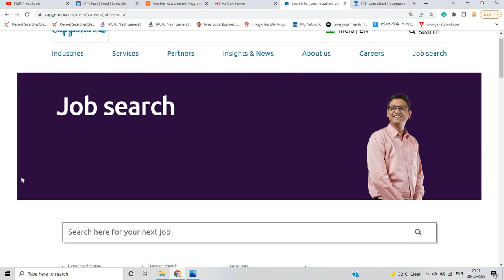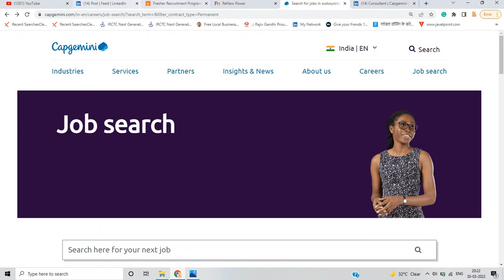Capgemini | Lumel | Renew Mega Off Campus Drive 2022 BATCH | Work From Home | 5-6 LPA Salary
Hello everyone this video is all about Off Campus Hiring so if you have any doubt drop your query in the comment section.

📌🔥1. Lumel :- 2022 BATCH (Wfh)

📌🔥2. Renew Power:- Civil | Mechanical | ECE (2022 BATCH)

📌🔥3. Capgemini :- Graduates Batch

online learning
software hiring
 jobs freshers
fresher hiring
freshers hiring
Hiring freshers
STEP internship
product company
summer internship
off campus
freshers jobs
btech jobs

 @Online Learning